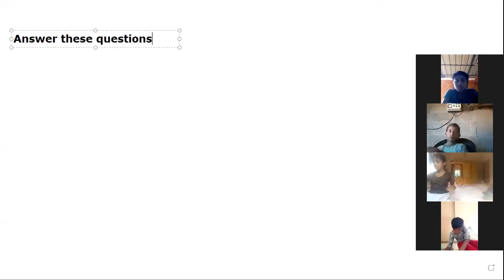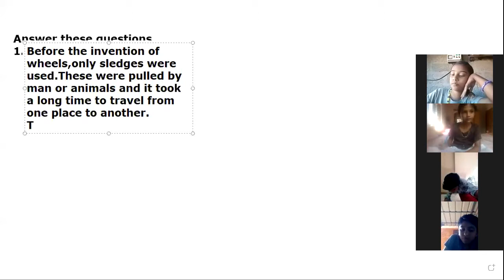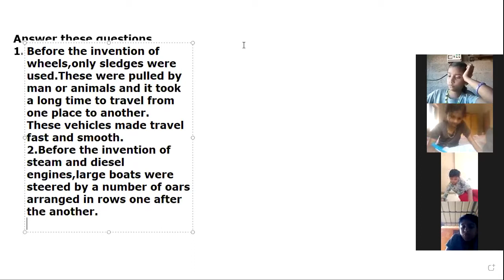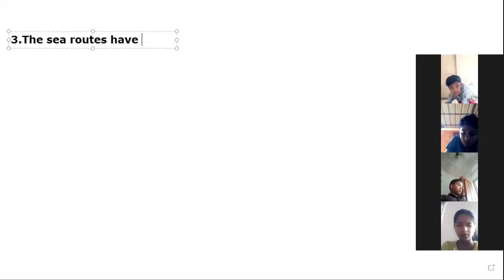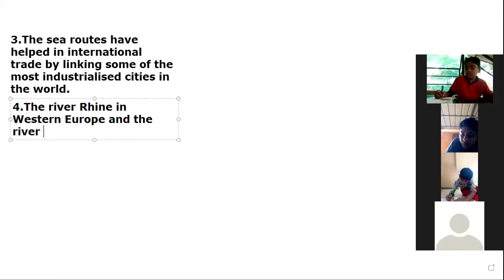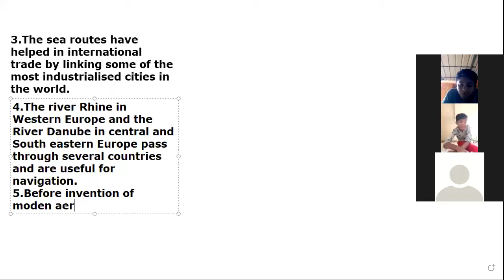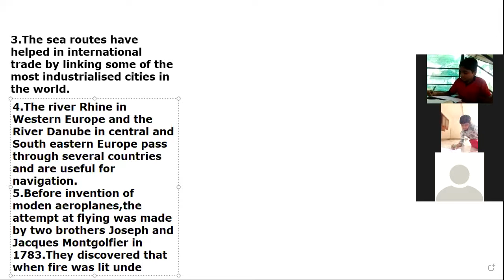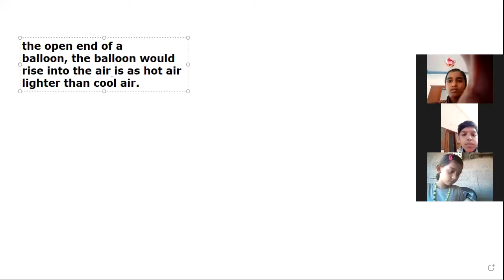CLASS 5 SOCIAL 21 DECEMBER 2020